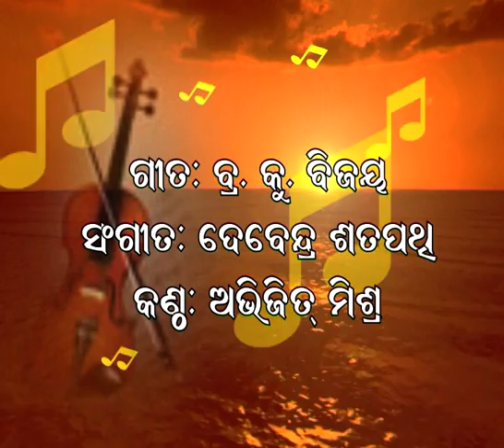160. ପାଗଳ ହେବାକୁ ଯଦି ମନ | ଅଭିଜିତ | Pagal Hebaku Jadi Hue Mana | Abhijit